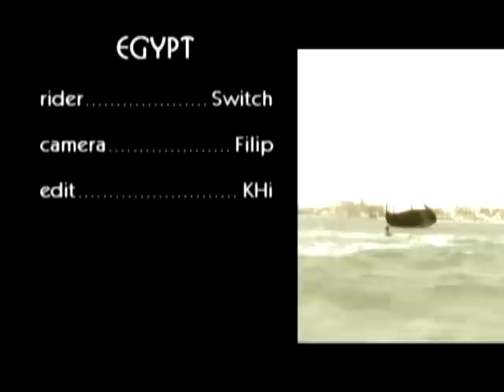Instinct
Video no oficial del Instinct de Ozone